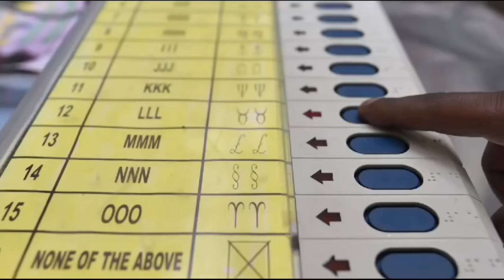पीडीए प्रत्याशी से नाराज युवक बताया पूर्व विधायकों के इशारे पर हो रहा प्रचार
पीडीए प्रत्याशी से नाराज युवक बताया पूर्व विधायकों के इशारे पर हो रहा प्रचार#breakingnews#viralvideo#latestnews news 2024elections uttarpradesh farkindia akhileshyadav rahulgandhi#